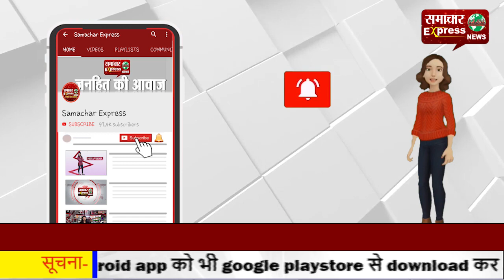नगर निगम कर्मचारी धरने पर बैठे, बोले मांगे नहीं मानी तो लड़ेंगे लंबी लड़ाई